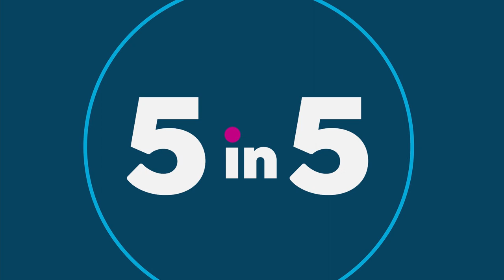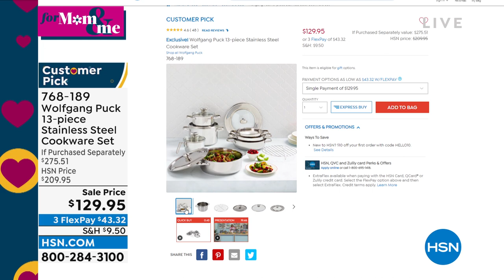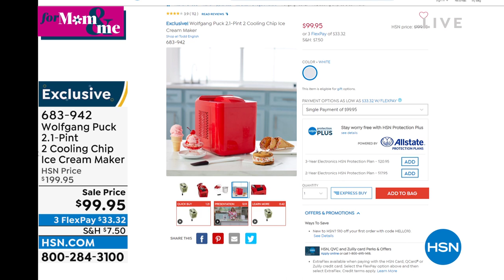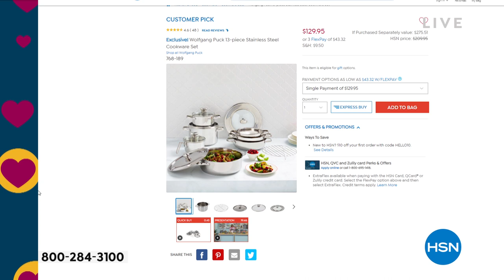HSN | Chef Wolfgang Puck 04.19.2022 - 11 PM